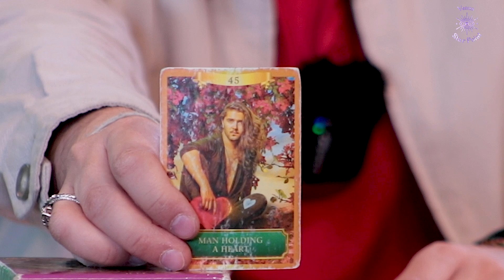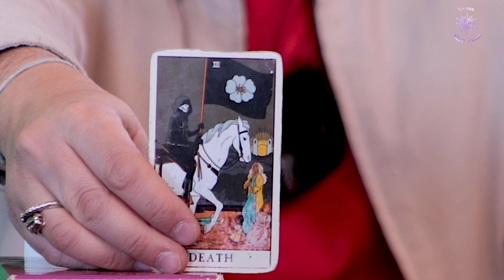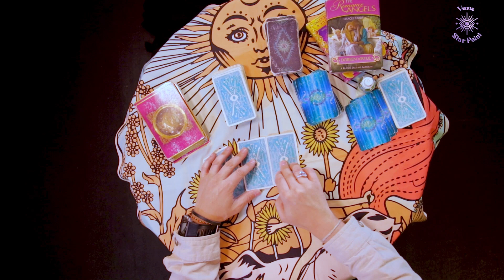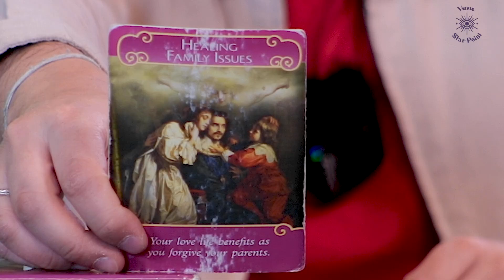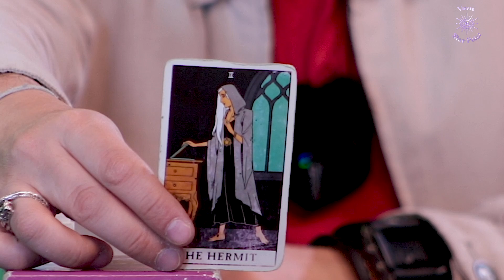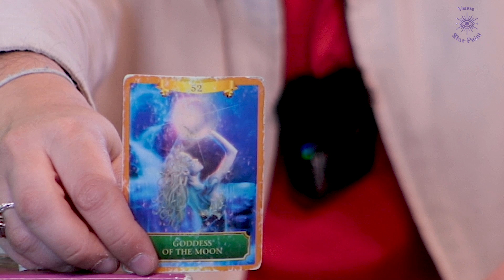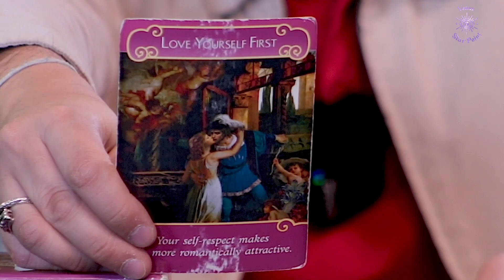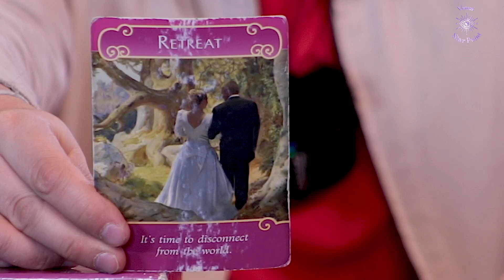Horóscopo mensual mayo 2023 | ActitudFem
@ArkanoEzael nos dice que nos deparan los astros para este mes de mayo, no te pierdas los horóscopos mensuales.

Energía general de mayo 00:00

Tauro 3:26
Géminis 8:49
Cáncer 13:12
Leo 17:02
Virgo 21:40
Libra 27:17
Escorpio 30:28
Sagitario 36:45
Capricornio 41:49
Acuario 45:48
Piscis 50:36
Aries 53:35